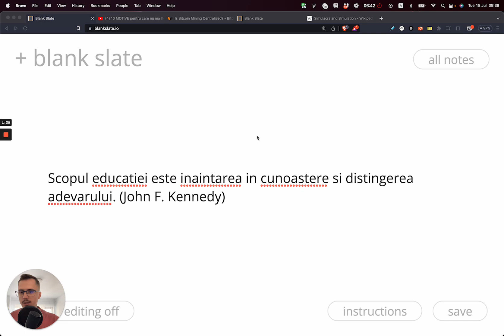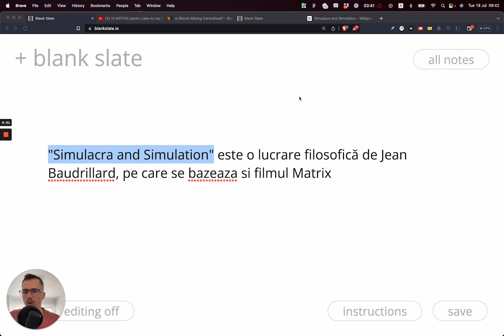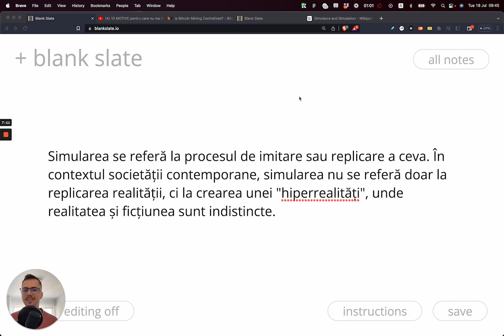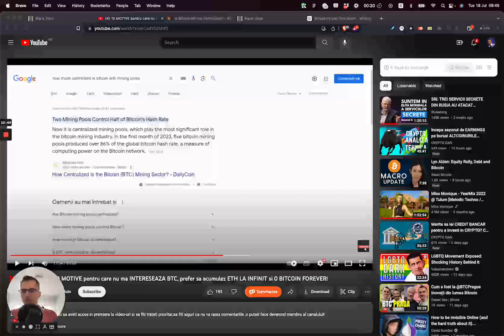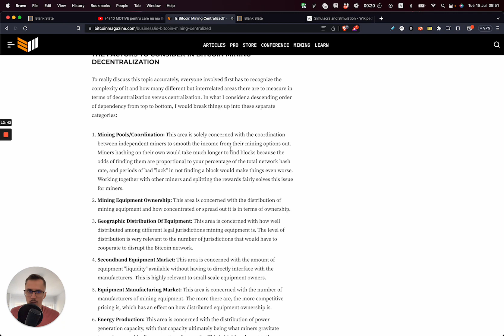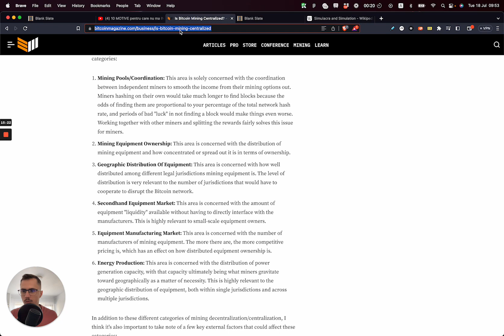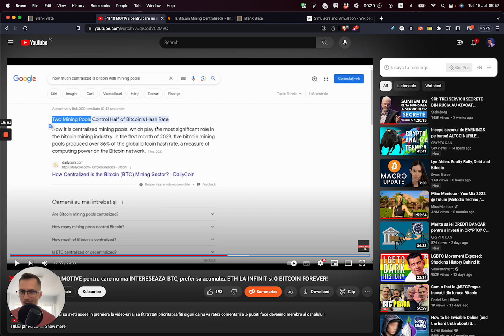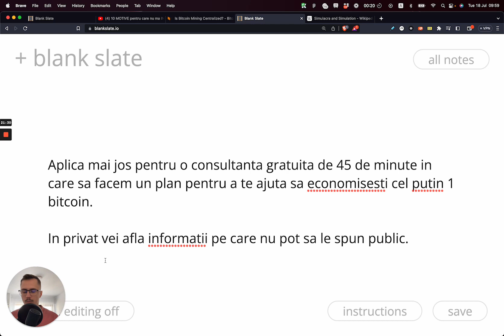Este crypto o simulare, un Matrix?